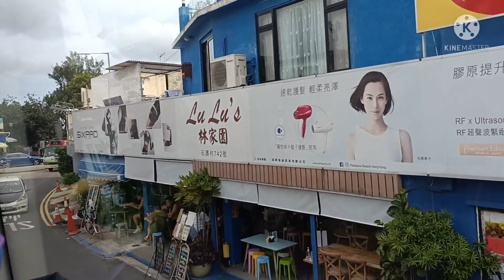WHERE GOING TO SHEK O BEACH HONGKONG